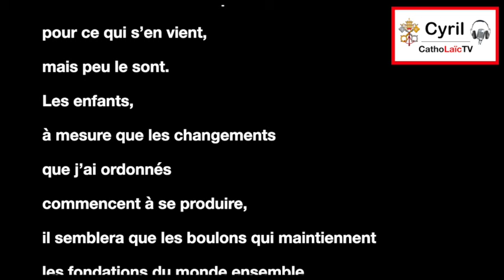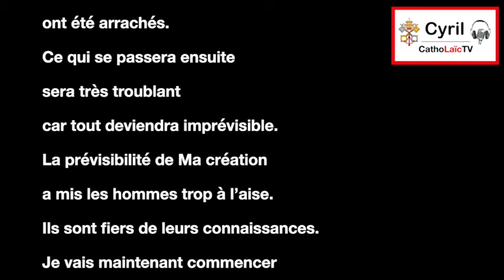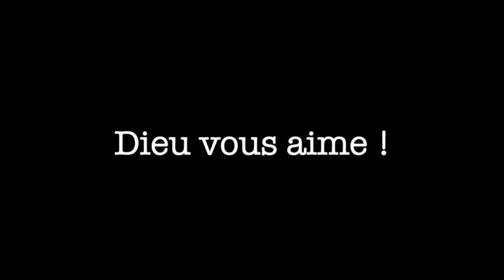Êtes vous prêt pour ce qui arrive ? Message de Jésus à Glynda Lomax (USA) transmis le 13 Juin 2024.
MERCI POUR VOTRE PARTICIPATION FINANCIÈRE À MA CHAÎNE YOUTUBE, SOYEZ BÉNIS !